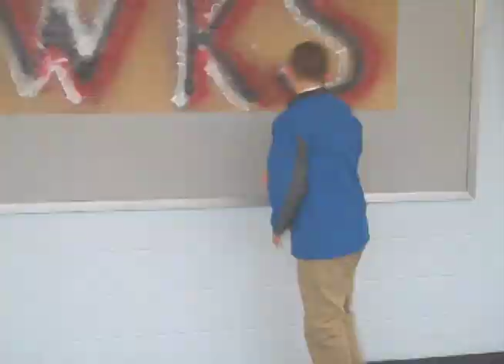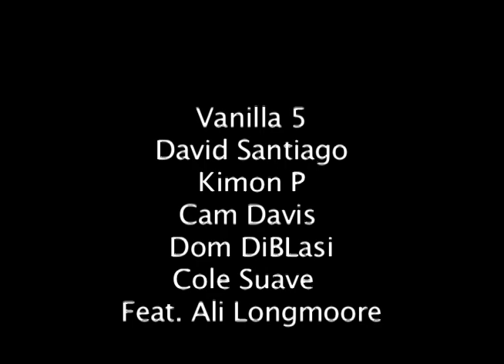Ice Ice Baby .mov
David, Kimon, Cole, Dom, Cam
Into to TV